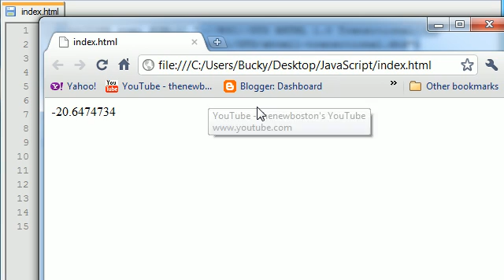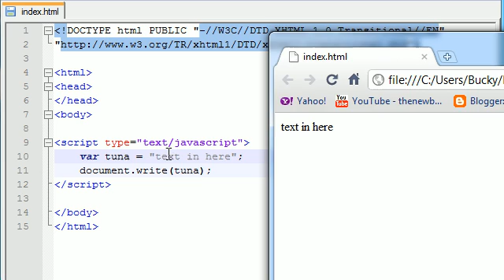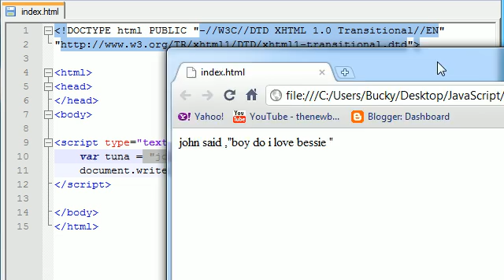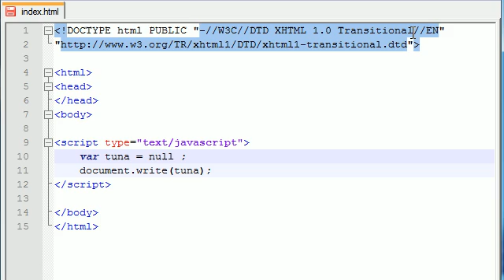Beginner JavaScript Tutorial - 4 - Different Types of Variables